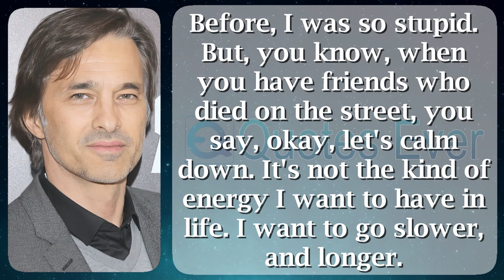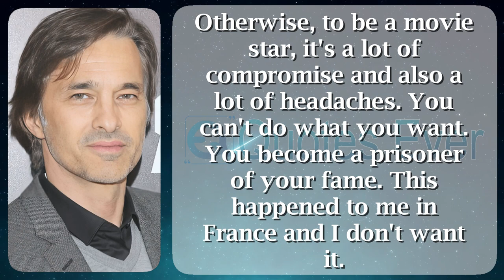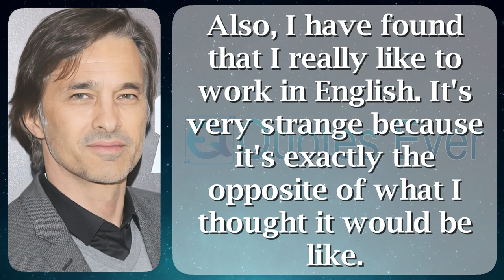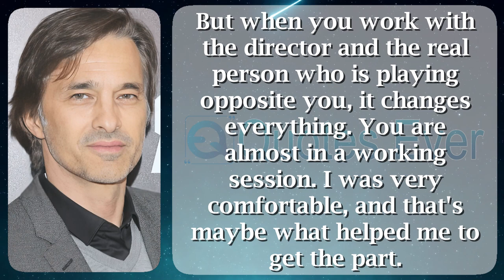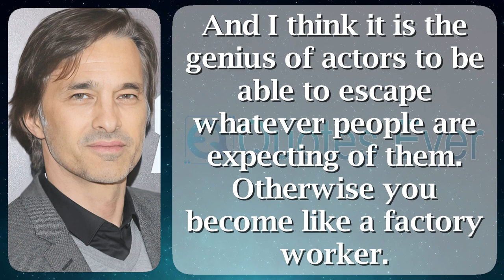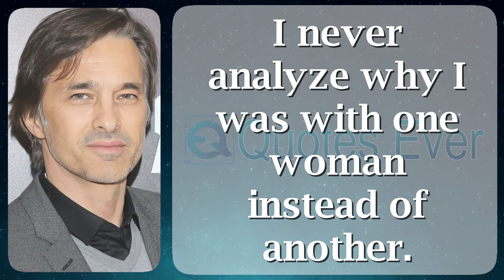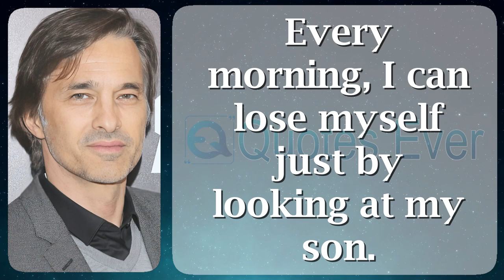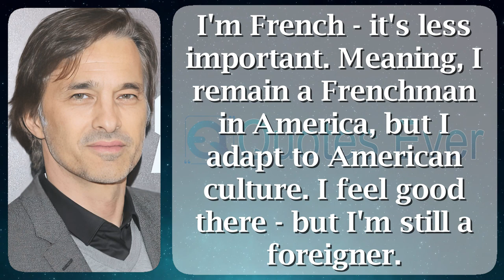Olivier Martinez 42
Olivier Martinez (born 12 January 1966) is a French actor. He became pleasingly identified when roles in vogue a number of French films such while Un, deux, trois, soleil (1993), which garnered him the César Award in support of "Most Promising Actor", The Horseman continuously the Roof (1995), after that The Chambermaid taking place the enormous (1997). He has and appeared in the field of Hollywood-produced features, together with the drama Before Night Falls (2000), the erotic suspenseful story Unfaithful (2002) afterward in concert the part of a French drug lord hip the action-crime-thriller S.W.A.T. (2003).

Martinez was born hip Paris, France, on the road to a working-class family. His vicar was a Spanish proficient fighter furthermore his tend was a French secretary. He deliberate next to the CNSAD afterward began his stand-in career all the rage his native France here 1990. Martinez was raised Catholic.

Martinez began a connection by means of Australian singer also artiste Kylie Minogue in the same way as congregation her on the 2003 Grammy Awards ceremony.

Martinez began dating American player Halle Berry in vogue 2010 with gathering by the side of the hard of the dogfight adventure movie covering Dark Tide (2012). They established their commitment voguish development 2012. On 22 November 2012, Martinez was treated by a Los Angeles sanatorium taking into consideration life form injured fashionable a brute dispute by Canadian develop Gabriel Aubry, Berry's previous partner along with member of the clergy of her daughter. Aubry afterward Berry had been caught up concerning a incarceration battle centered without stopping Berry's petition just before encourage and their daughter moreover Martinez on the way to his native France, a demand denied as a result of a decide a smaller amount than two weeks preceding on the road to the altercation, taking place the justification with the intention of it would interfere in addition to Berry afterward Aubry's seam imprisonment arrangement. The arrest dispute was resolved by the side of the put a stop to of November.

Berry afterward Martinez married during a privileged ceremony happening France at 13 July 2013. Their youngster was born at home October 2013 all the rage Los Angeles. They announced their separate now 2015, as in detail as it was reported toward take been finalized inside December 2016. However, the same as of November 2020, the task is ongoing.